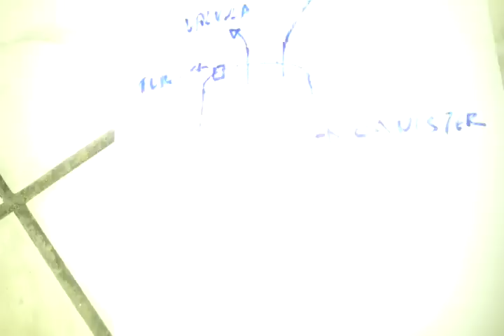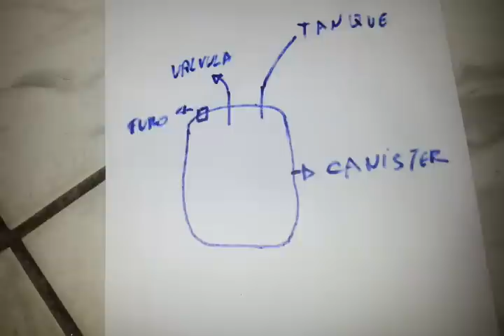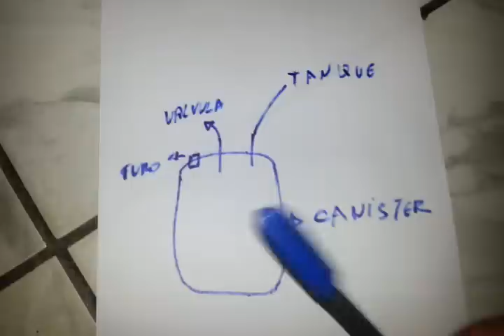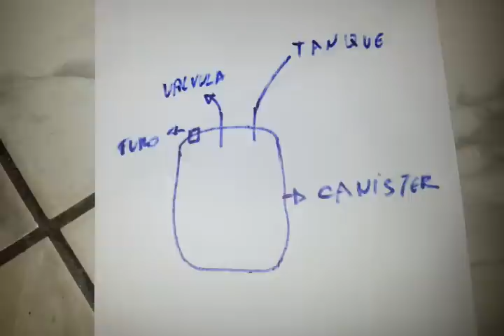Vapor de gasolina (Porque isolei o canister?!?!?!)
Desculpe a ignorância, mas infelizmente teve que ser assim!